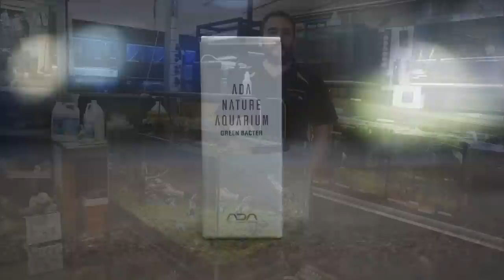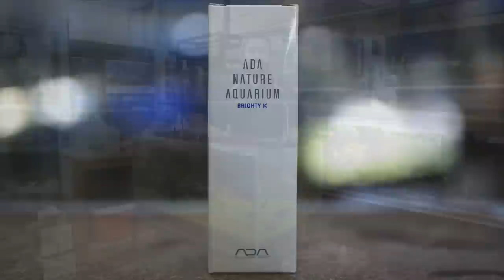ADA Aquarium Setup, Step by Step Guide Part 3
This is my ADA Aquarium Setup, Step by Step Guide Part 3 which will be one of the last parts to this particular series. I explain a few ADA fertilizers and products, fill the tank and get the co2 running.

The Maxspect Razor Review will be coming soon, once it has been uploaded there will be a link from this part 3 video to the Razor Review.